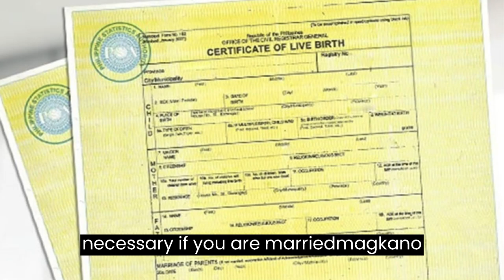Planning Your Trip to Japan? 🗾 Know These Essential Philippine Requirements!🌸 part2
▶️ Are you excited about your upcoming journey to Japan from the Philippines? Before you embark on this unforgettable adventure, make sure you're well-prepared with the necessary requirements. In this informative video, we break down the essential Philippine requirements you need to know before traveling to the Land of the Rising Sun.

🛫 Smooth Travel Ahead: From the vibrant streets of Tokyo to the serene landscapes of Kyoto, Japan promises an incredible experience. To ensure your journey is hassle-free, we'll guide you through the Philippine requirements you need to meet before takeoff.

📋 Document Checklist: We'll provide you with a comprehensive checklist of documents you'll need to gather and organize. From your valid passport to your visa application, we'll cover all the important paperwork to help you avoid any last-minute stress.

🗂️ Visa Application: Japan offers various types of visas, depending on your purpose of travel. We'll explain the different visa categories and provide insights into the application process, ensuring you're well-prepared to navigate this crucial step.

📅 Timelines and Appointments: Planning is key when it comes to visa applications. We'll walk you through the timelines you should consider and guide you on how to secure appointments with the relevant authorities.

🏢 Additional Requirements: Depending on the nature of your trip, there might be additional requirements you need to fulfill. Whether it's for tourism, business, or a working holiday, we've got you covered with all the essential information.

💼 Travel Insurance and Health Protocols: Staying healthy and protected is paramount during your travels. We'll discuss the importance of travel insurance and any health protocols you need to be aware of, given the current global situation.

🎥 Video Duration: [Insert Duration]
📅 Date Released: [Insert Date]
🌍 Destination: Japan
🛂 Travel Category: Philippine Requirements for Traveling to Japan

Embarking on your journey to Japan is an exciting step, but being well-prepared is crucial to ensuring a seamless experience. Join us in this video to uncover the ins and outs of the Philippine requirements you need to fulfill before you set foot in the enchanting land of Japan. Hit play and set off on your adventure fully informed! 🛩️🗾

▶️This App Pays Me to Walk - sweatco.in/i/lowi442574